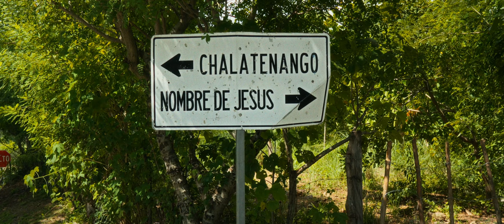IMPRESIONANTE VISTA en San Antonio de La Cruz Chalatenango ✈️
Vagando por SanAntoniodeLaCruz Chalatenango, departamento de Chalatenango, un lugar impresionante!!!